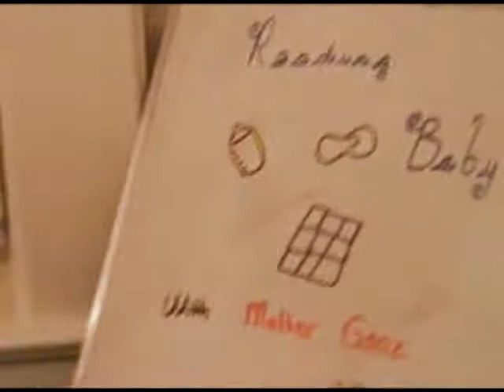It's Time For Mother Gooz!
Bring out the stories
Bring out the blankets
Time for Mother Gooz!

Mother Goose reading a sick and twisted version of "Yurtle The Turtle" by Doctor Suess.
My brother Matt plays Mother Goose.